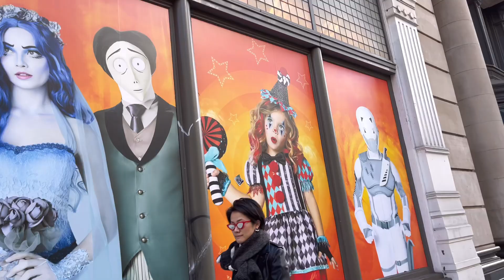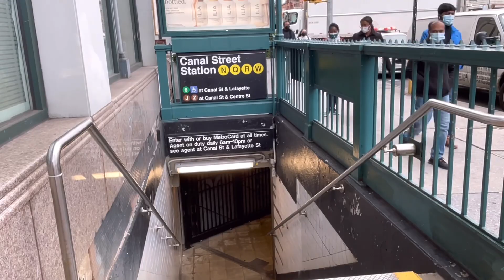SOHO. NEW YORKNING ENG QIMAT VA BRAND BUTIKLARI JOYLASHGAN QISMI.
YOUTUBE KANALIM